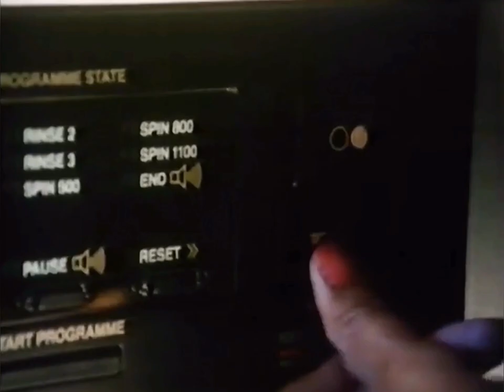1984: Hoover Computer Control 1100 & Persil' New System Automatic [Just Imagine]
Title: Hoover Computer Control 1100
Brand: Hoover/Persil
Advertiser/Client: Hoover/Lever
Agency: -
Media: TV Advert
Directed By: -
Featuring: -
Guest Appearance: -
Voice Over: -
Year: 1984
Location: -
Country: UK
Washing Machine: Hoover Computer Control 1100
Model: -
Slogan: Hoover + Persil.
Facts: Before Hoover & Ariel coincided together, Persil was always the recommended washing powder for their machines. This was the last advert Hoover did with Persil before Hoover tied with Ariel.

(Repost: Originally uploaded on @TheLaundryLab, in February 2011)